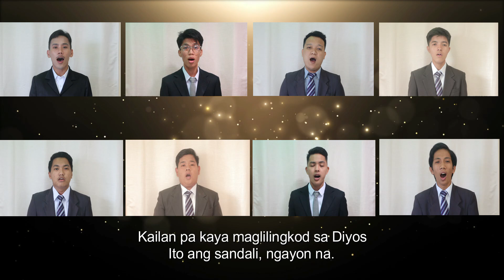Ngayon Na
Pave the way for Resonate!
Don’t miss out on the newest show of the INC Production Company in cooperation with the Christian Family Organizations!
Meet our brethren from different parts of the world!
Join us on this season of RESONATE!